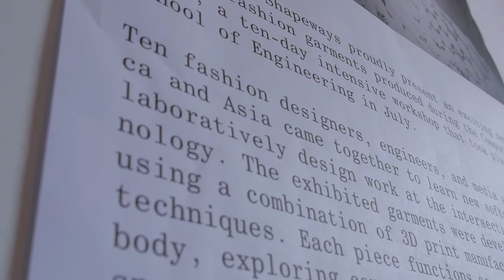Matter that Moves: An Exhibition of 3D Printed Fashion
On September 12, 2014, Eyebeam and Shapeways presented a collection of 3D-printed fashion garments produced during the Computational Fashion Master Class (July 2014), where ten fashion designers, engineers, and media artists from across North America and Asia came to NYC to learn tech skills and collaboratively design work at the intersection of fashion and emerging technology.

The three exhibited garments were developed by multidisciplinary design teams using a combination of 3D print manufacturing and traditional fashion design techniques. Each piece functions as an extension or augmentation of the body, exploring concepts such as fashion as a "second skin," as well as responsive and kinetic structures that can change shape based on the body or environmental conditions.

The Computational Fashion Master Class was a ten-day intensive co-organized by Eyebeam and Shapeways. The class was hosted by NYU Polytechnic School of Engineering, and supported in part by The Rockefeller Foundation Cultural Innovation Fund, CNL Mannequins, and Formlabs.

The class was taught by a group of leading designers from fashion, architecture, industrial design, and digital art, including Casey Rehm, Bradley Rothenberg, Lauren Slowik, Lisa Kori Chung, Ryan Kittleson, Arthur Young-Spivey, Gabi Asfour, and Sabine Seymour.

Exhibited work:
Gesture of Sadness by CiCi Wu & Bo Kyung Byun
Tutu by Danielle Martin, May-Li Khoe & Benjamin Cramer
Poseidon by Billy Dang, Hillary Sampliner & Andrea van Hintum